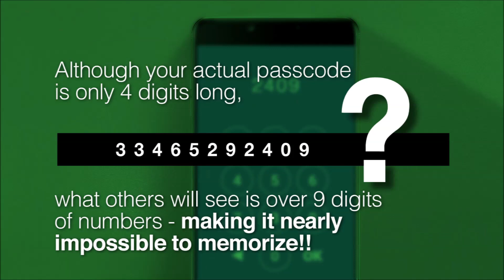Secure Password - You can't figure out my password even if you peek or peep!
Passcodes are used so commonly across all devices and platforms around the world, but pose a security risk of visibly disclosing the numbers you enter.
Secure Password prevents others from seeing your actual passcode, upgrading it to a more robust form of passcode.